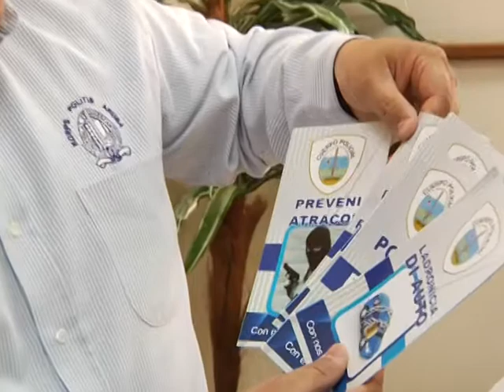07 JOHN LARMONIE 01 17 DEC